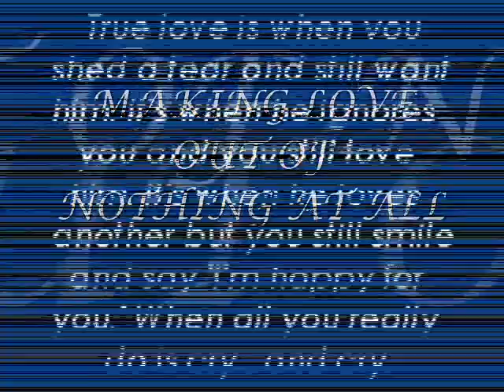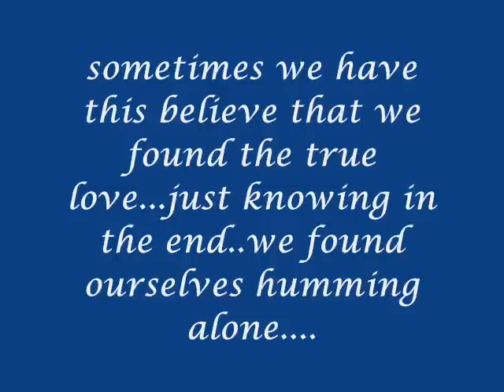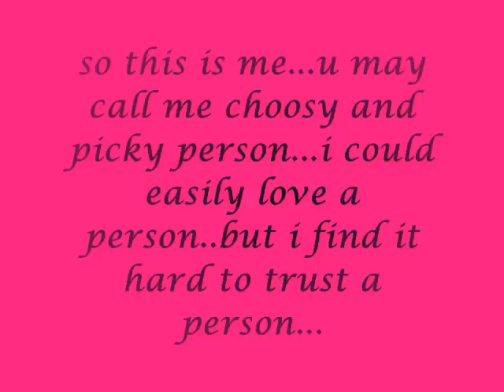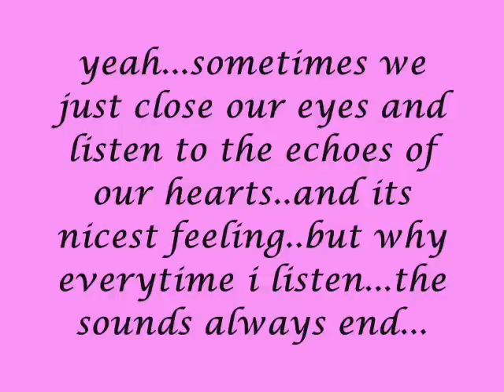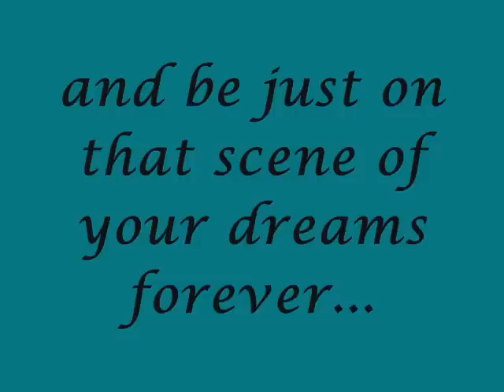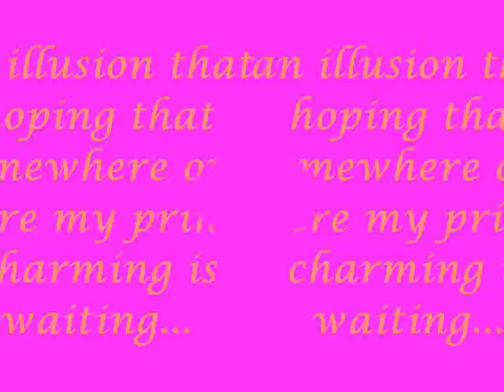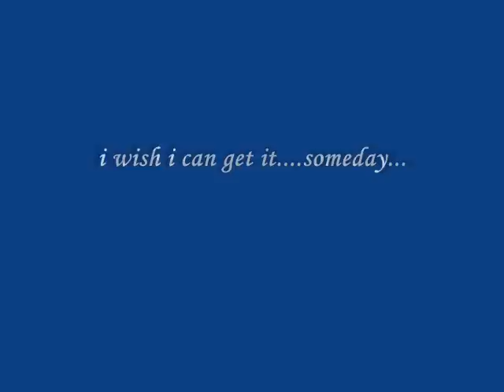making love out of nothing at all-air supply(cover mari nallos)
And im never gonna tell you everything ive gotta tell you
But i know ive gotta give it a try
And i know the roads to riches
And i know the ways to fame
I know all the rules and then i know how to break em
And i always know the name of the game
But i dont know how to leave you
And ill never let you fall
And i dont know how you do it

Out of nothing at all, out of nothing at all
Out of nothing at all

Everytime i see you all the rays of the sun are
Streaming through the waves in your hair
And every star in the sky is taking aim at
Your eyes like a spotlight
The beating of my heart is a drum, and its lost
And its looking for a rhythm like you
You can take the darkness at the pit of the night
And turn into a beacon burning endlessly bright
Ive gotta follow it cause everything i know
Well, its nothing til i give it to you
I can make the runner stumble
I can make the final block
I can make every tackle at the sound of the whistle
I can make all the stadiums rock
I can make tonight forever
Or i can make it disappear by the dawn
I can make you every promise that has ever been made
And i can make all your demons be gone
But im never gonna make it without you
Do you really wanna see me crawl
And im never gonna make it like you do